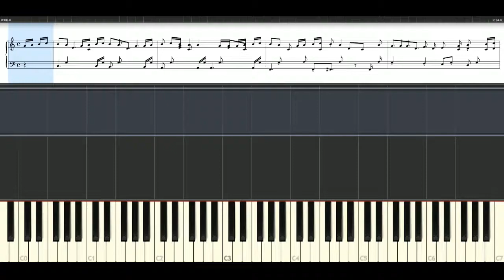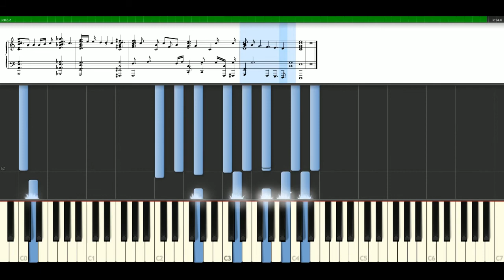Juanes - Nada valgo sin tu amor [Piano Tutorial] Synthesia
How to play a song with notes | sheets: Juanes - Nada valgo sin tu amor